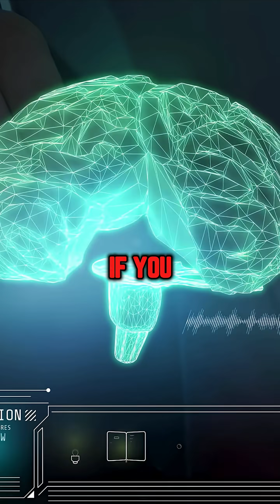Eat These Foods to Trigger New Brain Cell Growth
Want to grow new brain cells like the elite? It starts with your plate.
The smartest and most successful people don’t just work harder — they fuel their brains for regeneration and long-term intelligence.

Science now confirms you can grow new brain cells at any age — thanks to BDNF, your brain’s secret growth factor. These 3 elite foods supercharge BDNF and unlock mental performance:

🫐 Blueberries
🌿 Turmeric
🐟 Flaxseed & fatty fish

But food is just the foundation. If you want the full “brain upgrade” blueprint — including the top miracle molecules used by elite performers…

💡 Comment “BRAIN” below and I’ll send you the full guide.